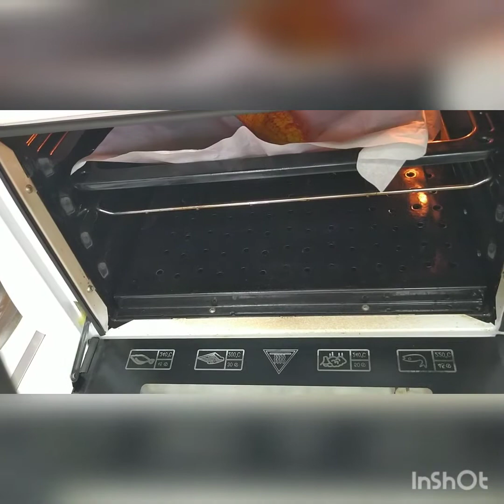SOBADA QARĞIDALI KABABI.(Ketçuplu qarğıdalı).Fırında mısır kebabı.CORN kebab in the oven.